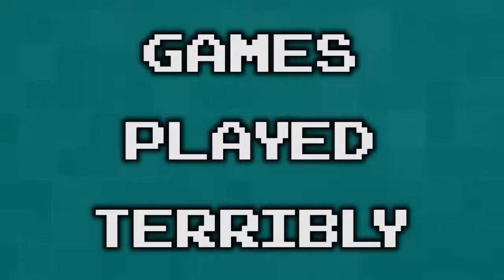Harvest Moon Part 19 - Farmville - Games Played Terribly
Chester... G?